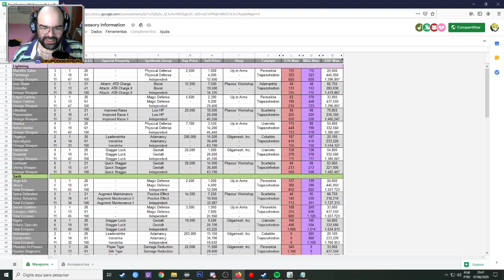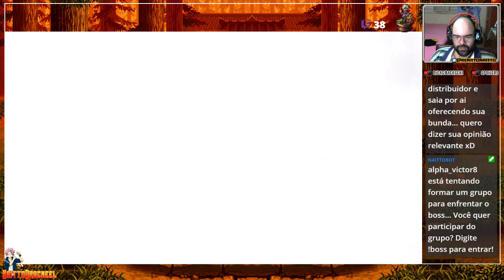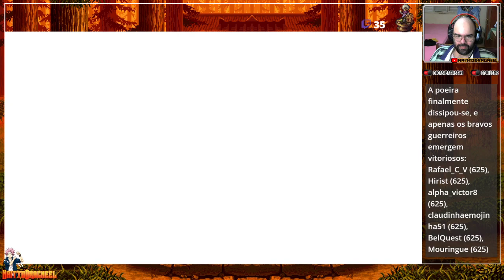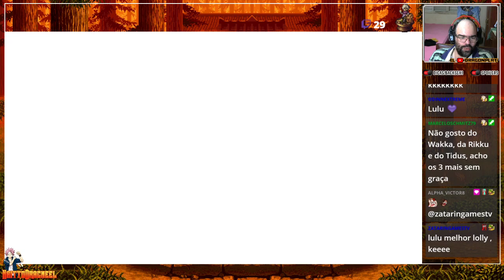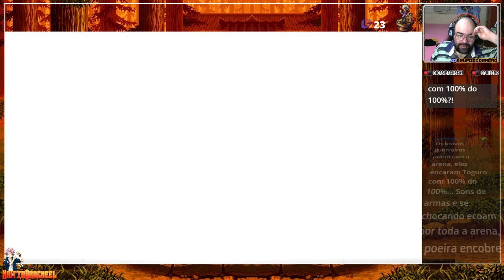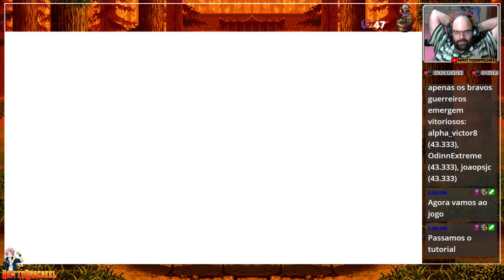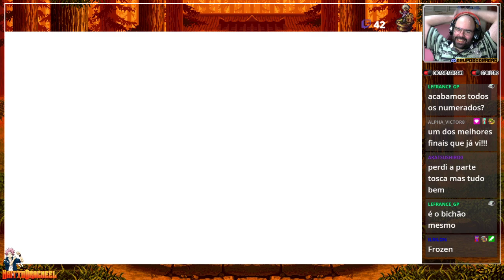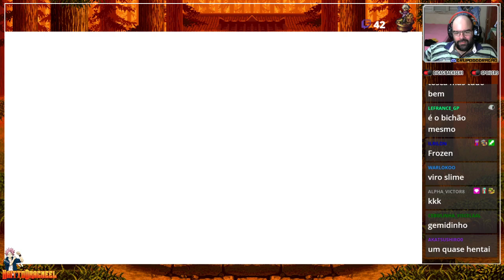Final Fantasy XIII『ReLive #09』〘 Steam 〙[07/06/2020]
Seja bem vindo ao canal Naitto Dragneel!
Vamos jogar: Final Fantasy XIII versão da Steam, divirta-se com as noobada desse dragão otaku shounen. Não perca mais as lives ao vivo e me segue la na Twitch.

🔥[REGRAS]🔥
1 - Respeite o streamer e os colegas de chat
2 - Sem divulgações/SPAM
3 - Não use CAPSLOCK
4 - Sem discussões tolas do tipo o meu é melhor que o seu.
5 - Não pedir moderação.
6 - Se não gosta do jogo não precisa assistir.